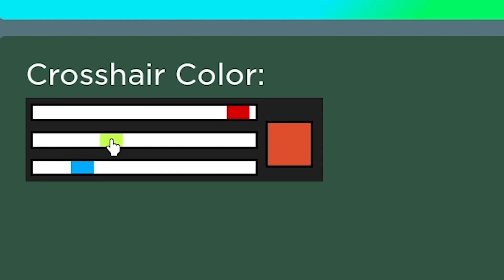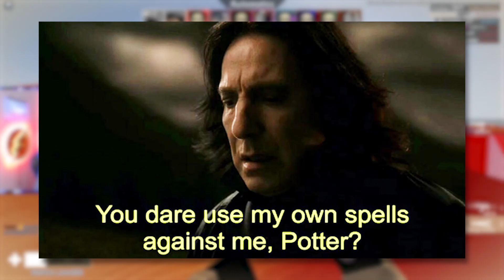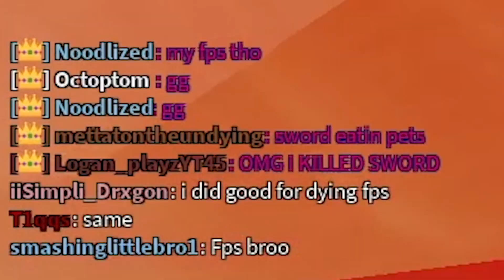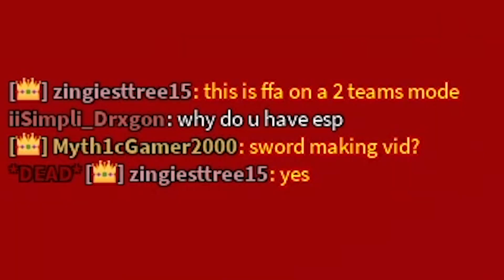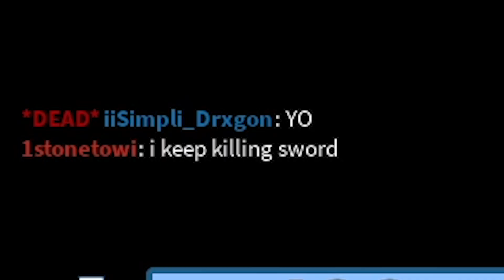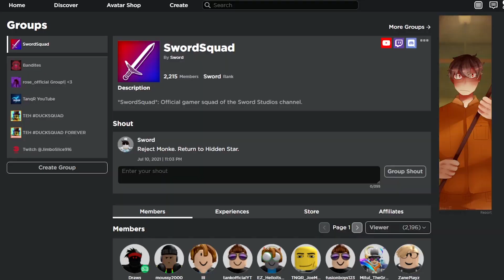Playing Arsenal, but I'M BLIND... | Roblox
Today we once again change my Arsenal textures, but this time I am practically playing BLIND...Let me know if you enjoyed this video by dropping a like '👍' and subscribe to help us on our way to 20,000 subs! Comment any arsenal video ideas you would like to see me do in the future and come hop in the Discord server and Twitch streams linked below!

*ALL BACKGROUND MUSIC IS NON-COPYRIGHT & LABELED AS FREE USE